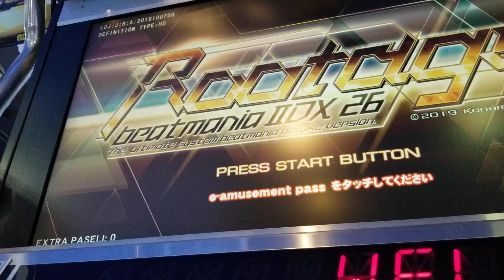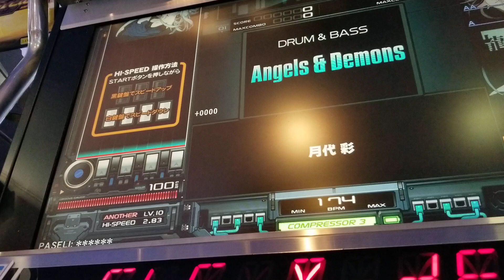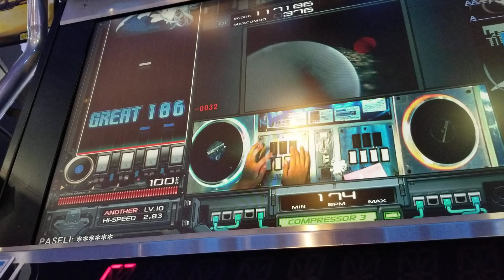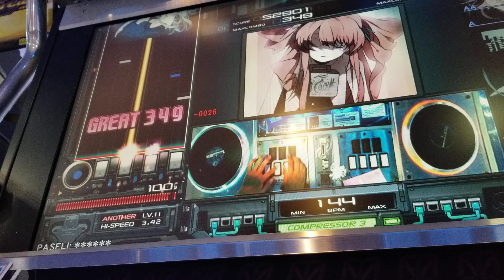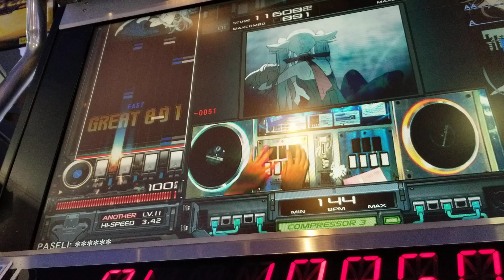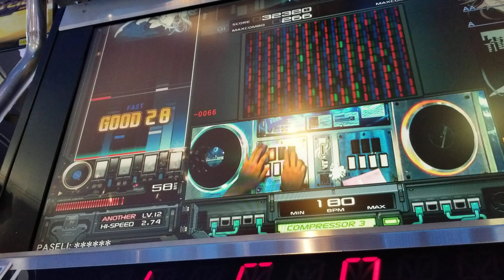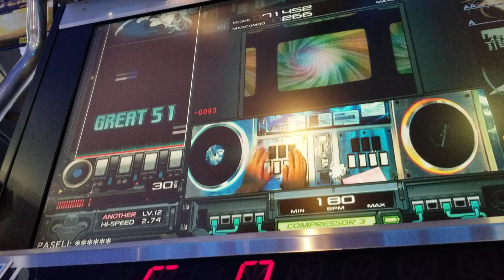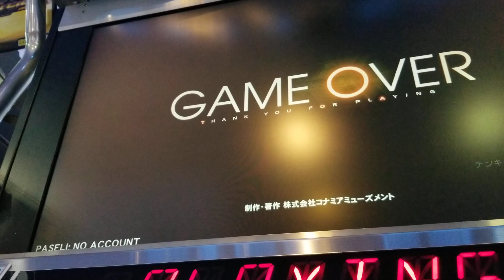IIDX26をRANで振り返る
素晴らしい作品でした. もっと回数をプレイしたかったですね
初めての皆伝で興奮したし、イベントも楽しかったし. STEP UPやってなかった. アリーナもやらなかった.
次作は新筐体とか？どちらにしろあんまり期待はしてないです